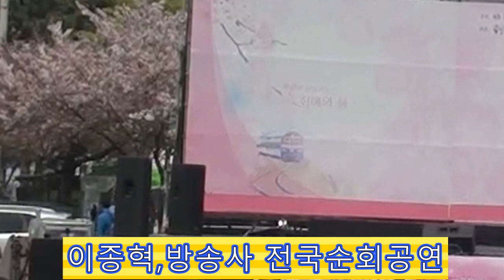가수 이종혁 / 추억의 물레방아 / 제57회 진해 군항제 / 대한예술인협회 창원시지회 /주최; 창원시* 진해구 /주관 : 진해군항제 축제위원회